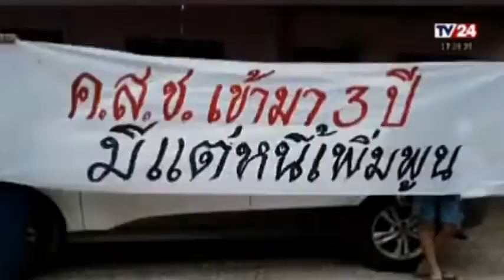รายการตรงไปตรงมา ล่าสุด ! การเมือง ไม่ใช่ของมหาลัยไหนแล้ว ไม่ใช่ของนิด้า จุฬา มธ แล้ว !! Jan 29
รายการตรงไปตรงมา   ล่าสุด !การเมือง ไม่ใช่ของมหาลัยไหนแล้ว  ไม่ใช่ของนิด้า จุฬา มธ แล้ว !!   อดิศร - อำนวย      Jan 29, 2018

Credit และ ขอขอบคุณ รายการตรงไปตรงมา และ สถานี Bamboo Network